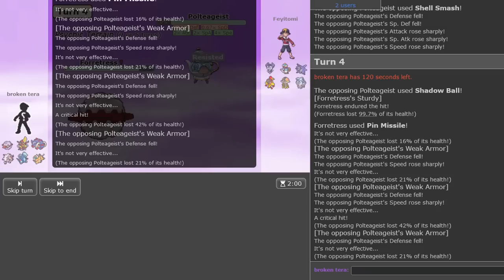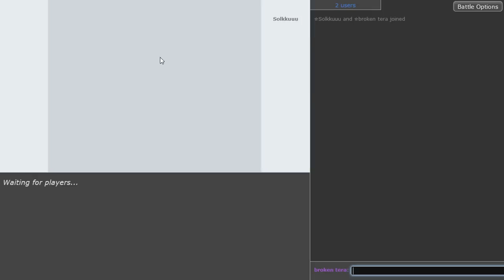LOADED DICE PIN MISSILE FORRETRESS BREAKS OU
▶ On the last video, we battled the great PokeaimMD in a draft league using Offensive Ting-Lu. Check it out!

This team FORRE-al causes major dis-TRESS. Hope you enjoy Loaded Dice Pin Missile Forretress in the Pokemon Scarlet and Pokemon Violet OU tier! :)

On a recent Joey stream for some reason we were talking about Forretress and during this moment I thought about idea to use Loaded Dice Forretress with Pin Missile in OU for Pokemon Scarlet and Violet. So I built a set utilizing Curse to boost its attack to not only power up these Pin Missiles, but also Gyro Ball due to the Curse speed drop. Earthquake is great in general vs. Steel types like Gholdengo and Kingambit for example as well as Toxapex which resists Pin Missile and Gyro Ball. To make this team as strong as possible, I added the element of Illusion with Hisuian Zoroark, which can disguise itself to remove obstacles for Forretress as well as the rest of our team. Adding Swords Dance Kingambit and Choice Band Baxcalibur to the team would make these Zoroark mindgames even more potent since those Pokemon are weak to Fighting and Hisuian Zoroark is immune, which can be very dangerous for the opponent. I then added Great Tusk for Rapid Spin support and finally, Chesto Rest Dragonite with Dragon Dance for a late-game sweeper. :)

00:00 Introduction and Forretress Team Overview
03:47 Dude Was Walking NOT aWake This Game
09:18 The Greatest Loaded Dice Pin Missle Play
15:50 Forretress TOO Heat For The Opp To Handle
18:02 Making Predictions With A Burnt Forretress
23:58 Ladder Baby Chokes And Goes Waa Waa Waa